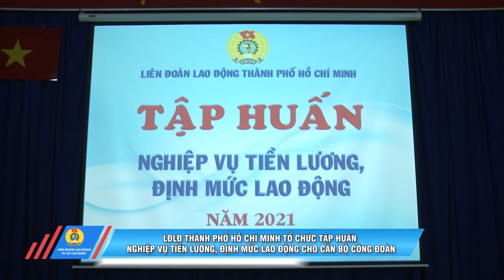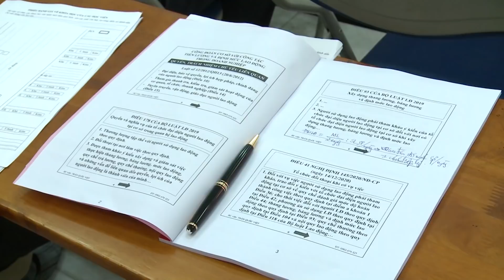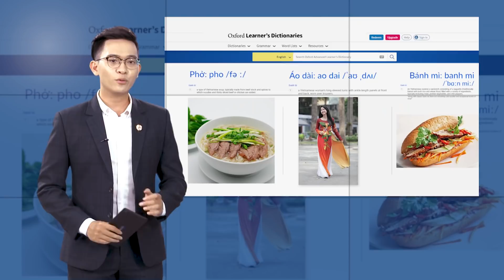Số 12/2021 (Phát sóng ngày 23/3/2021)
- Theo dòng sự kiện:
     + LĐLĐ Thành phố Hồ Chí Minh tổ chức tập huấn nghiệp vụ tiền lương, định mức lao động cho cán bộ Công đoàn
     + LĐLĐ Quận 1 khen thưởng 98 tập thể và 249 cá nhân tiêu biểu trong phong trào “giỏi việc nước, đảm việc nhà” năm 2020
- Bạn có biết: Quyết toán thuế thu nhập cá nhân 2020
- Chuyện chưa kể: Áo dài